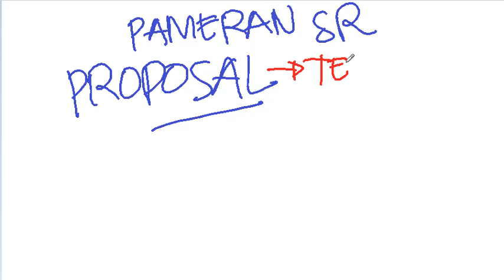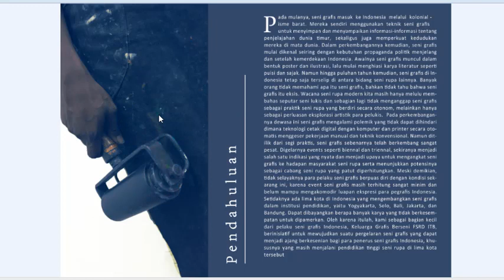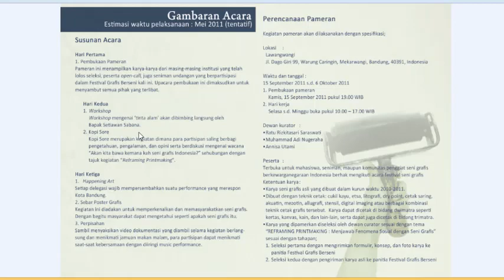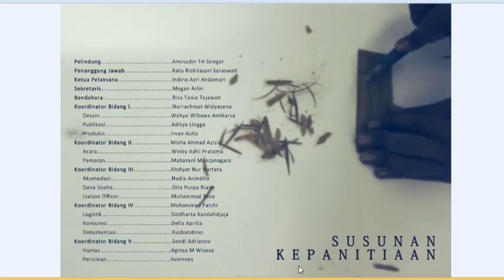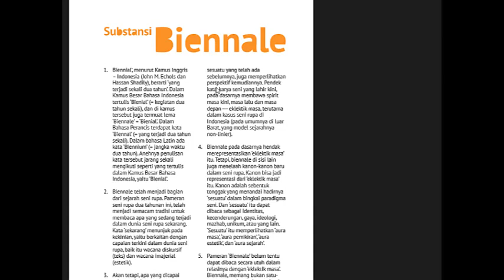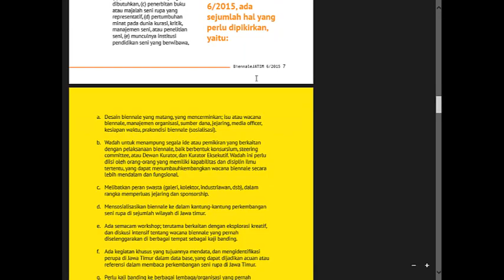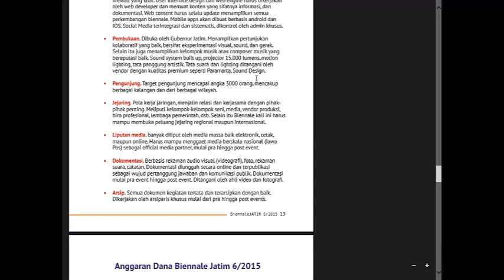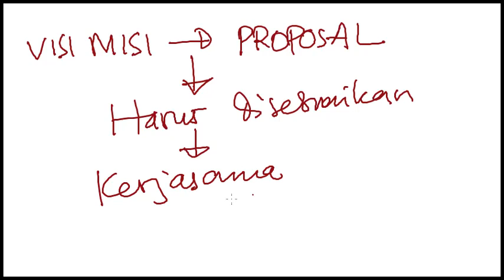pameran proposal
Mari membuat proposal pameran seni rupa!